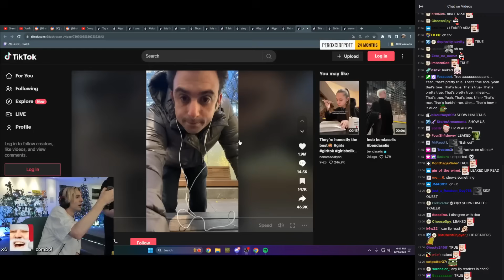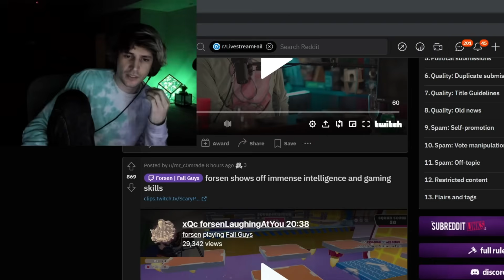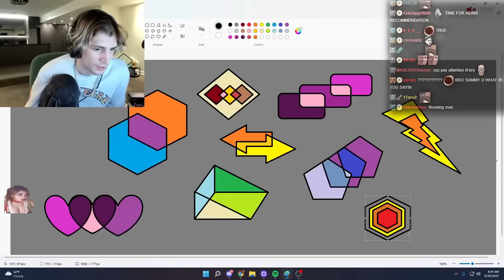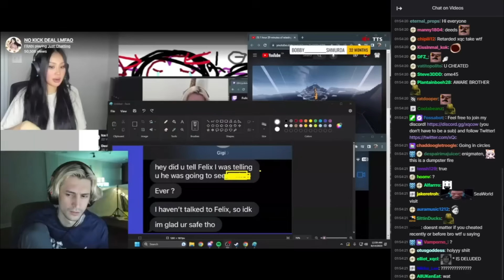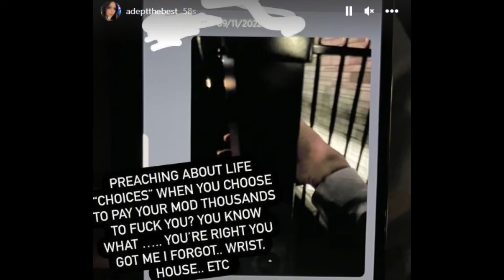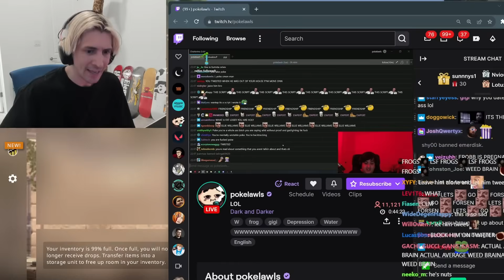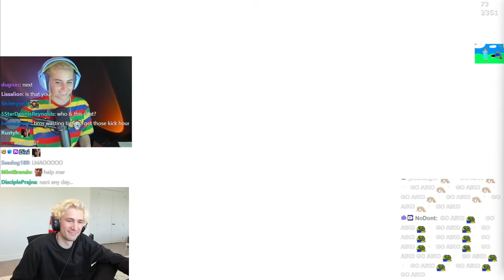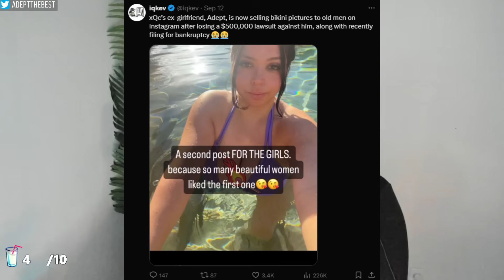สรุปมหากาพย์ดราม่า! xQc กับอดีตแฟนสาวฟ้องร้องจนขึ้นศาล สุดท้ายล้มละลาย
G Fuel ซองแบ่งซื้อเลย !
(สินค้ามีจำนวนจำกัด)

Gamer Supps และ ช็อคโกแลต MrBeast ก็มีด้วย

- Line: Muulii (คุณมู่)